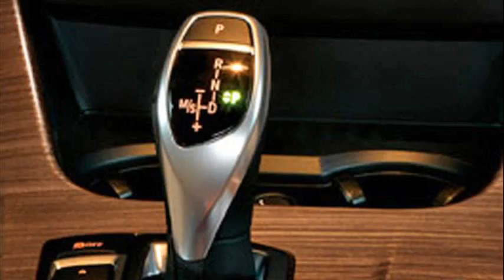bmw x3 price